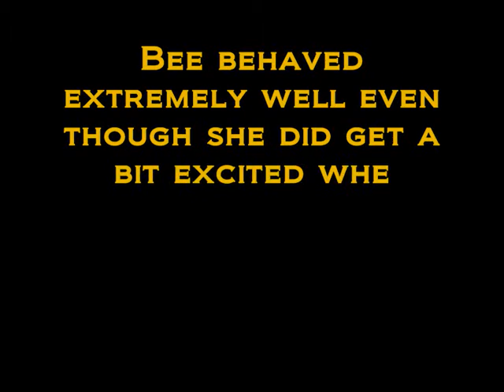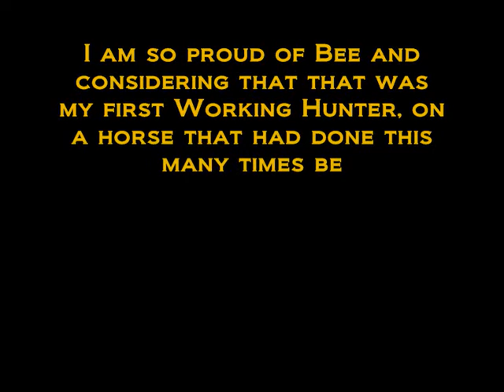Emma Hughes and Knight's Crystal - 1st Working Hunter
HIII!! its emma =) erm this is basically a vid i made of me and bee doin our first Working Hunter Class at Kenilworth Show 08...i'm sooo proud of bee and can't wait till august!! =P x